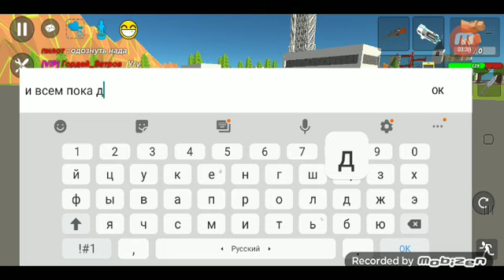летаю на сервере